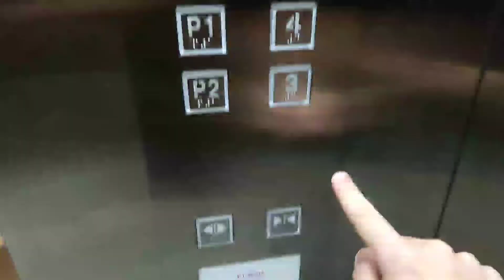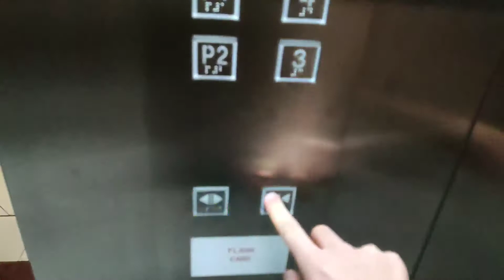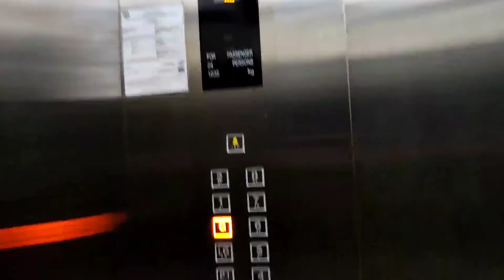Replaced Toshiba Elevator at IGB Annexe, Mid Valley City, Kuala Lumpur.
These elevators are originally Toshiba CV60. In 2007 (The year when The Gardens Mall completed), they have been modernized with Jinlix fixtures (albeit with Shanghai STEP indicator). In 2021, they have been replaced with ELCOSMO by Toshiba. In my opinion the replacement is horrible. This office building is adjoining with Mid Valley Megamall.

Floor served: P2, P1, LG, G, 1-8
Locked floors: P2, P1, LG
Model name: ELCOSMO (Made in China)
Rating: 10/10
History: Modernized then replaced
Year Installed: 1999
Year Modernized: 2007
Year Replaced: 2021
Usage: Passenger
Chime: Yes
Voiceover: No
Capacity: 24 Persons/1635kg
Date taken: 10 June 2022